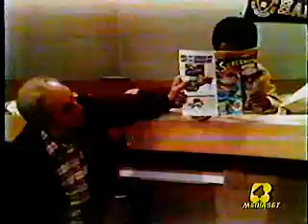Arnold telefilm spezzone